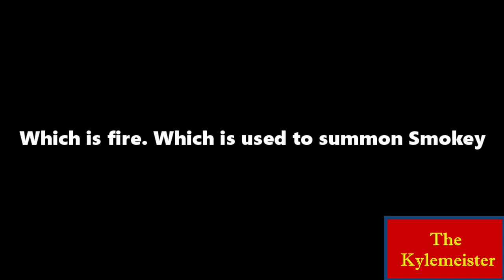Smokey the Bear's Illegitimate Kid Kung Fu Panda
We get down a little different around here folks. I'm here to cover the movies nobody else will talk about. Let alone even heard of in the first place. Chances are you haven't seen anything I'm watching over here. So strap in, we're along for the ride all the same. All I know about these movies before watching is the title. So I'm going in just as blindfolded as the rest of you. Take my hand and join me on this journey my friends